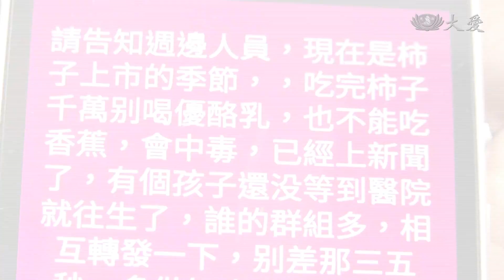【後青春有夠Young】預告 - 20171102 - 指紋建檔利銀髮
QRcode布標「指紋建檔」措施，協助失能老人平安回家。

網路謠言『柿子加優酪乳會中毒?』真的還是假的? 讓專家告訴你！

羊毛衣縮水了很心疼！別擔心!少許護髮素，就能幫你回復原來大小喔！

環保志工-林玉春，深耕環境教育20年 無私奉獻 守護家園。

一臺首播：11/02(四) 17:00
一臺重播：11/03(五) 02:00、11/04(六) 18:00、 11/05(日) 00:30
二臺首播：11/04(六) 06:00
二臺重播：11/06(一) 16:00